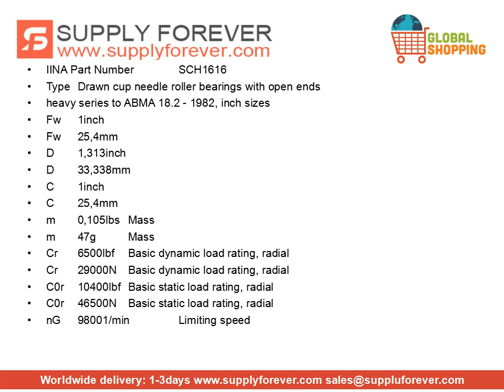INA SCH1616 bearing | 25.4x33.338x25.4 mm